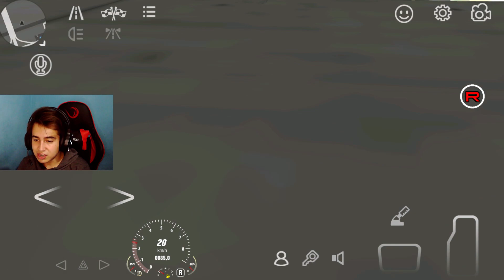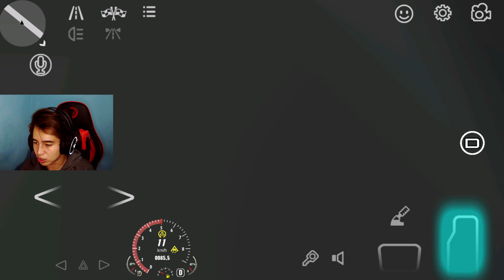OYUN ÇÖKERTEN BUG !? | Car Parking Multiplayer'deki TÜM BUGLARI YAPIYORUZ #1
Car parking multiplayer bug ları deneyip hepsini yapıyoruz! Car parking hız bugu car parking para bugu gibi farklı buglar var. Videoyu beğendiyseniz like atmayı unutmayın.

Merhaba ben Huzeyfe Akhan. Car Parking Multiplayer videoları çeken bir oyun kanalıyım. Eğer sende Car Parking Multiplayer oynuyorsan bu kanal tam sana göre.